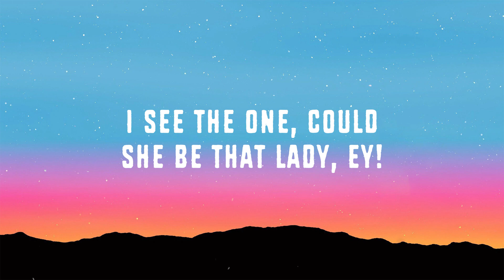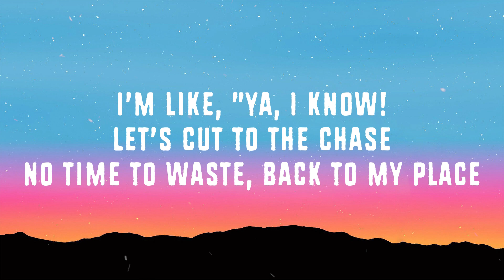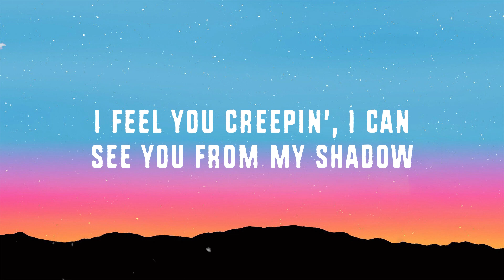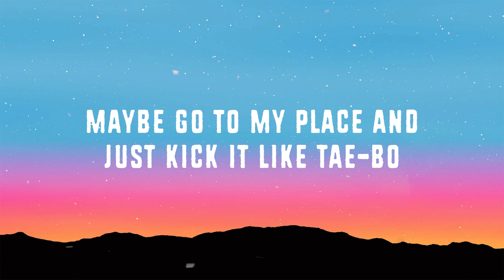Akon, Eminem - Smack That (Lyrics)